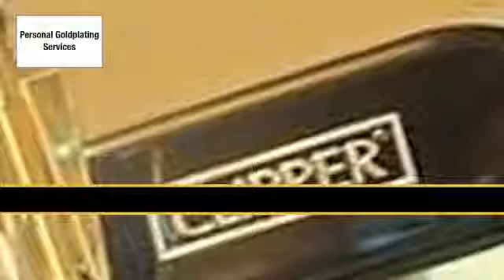Personal Goldplating Services, Jewellery & Watches in Staffordshire